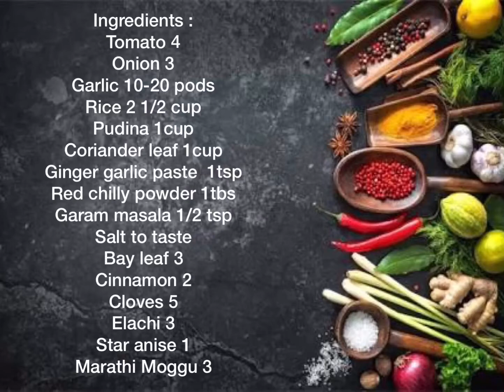lunch box recipe easy tomato bath delicious tomato rice tomato bath in pressure cooker recipe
lunch box recipe || easy tomato bath || delicious tomato rice || tomato bath recipe in pressure cooker recipe. Easy ingredients and quick recipe

lunch box recipe || easy tomato bath || delicious tomato rice || tomato bath recipe in pressure cookerwith detailed photo and video recipe. This is served with Raita. It is generally serve for lunch with Raita.

Ingredients :
Tomato 4
Onion 3
Garlic 10-20 pods
Rice 2 1/2 cup
Pudina 1cup
Coriander leaf 1cup
Ginger garlic paste  1tsp
Red chilly powder 1tbs
Cinnamon 2
Cloves 5
Elachi 3
Star anise 1
Marathi Moggu 3

sub_confirmation=1